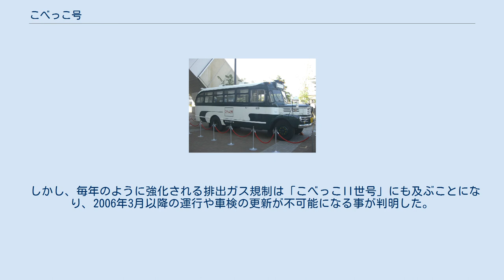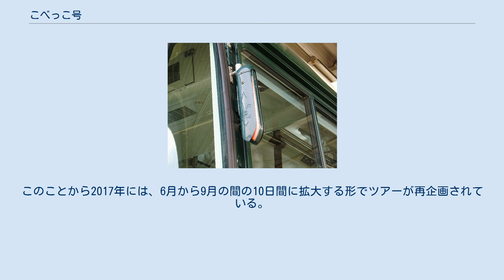こべっこ号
こべっこ号（こべっこごう）は、神戸市交通局（神戸市営バス）が保存しているボンネットバスの愛称である。
 本項では、1993年より動態保存されているこべっこII世号（こべっこにせいごう）についても述べる。
 こべっこ号 「こべっこ号」は、1956年に神戸市営バスが、狭隘路線向けに導入した3台のボンネットバスのうちの1台である。
晩年は31系統（国鉄住吉駅 - 白鶴美術館前）で使用され、1972年に廃車となるまで、オーバーホール等の更新を3度行い、営業運行での累計走行距離は38万kmだった。
走行条件に対応し、フロントフェンダーが左右非対称になっているのが特徴であった。
 廃車後、3台のうち最も古い1台（社番123・登録番号は兵2あ3123）は、記念車として保管される事になり、神戸市交通局長田工場にて「構内車」の表示を付けられた上で保管された。
この間、一時的ではあるが、住吉駅前で乗務員用詰所に利用された事もある。
 長らく屋内保管状態であったが、1988年6月に永久保存のために整備する事になり、再塗装された。
翌年の1989年3月には動態保存を行うため、4度目のオーバーホールを行い、再登録された（営業用には使用しない事になっていたので、自家用登録であった）。
この時に「こべっこ号」と命名されている。
 神戸まつりなどのイベント時には、展示走行も行い、交通局のマスコット的存在になっていたが、製造後37年が経過し、部品確保が困難になってきた事に加え、自動車から排出される窒素酸化物及び粒子状物質の特定地域における総量の削減等に関する特別措置法（自動車NOx・PM法）およびディーゼル車規制条例によって車検の継続が不可能になった為、1993年に新たな車両を製造する事になった。
 新たなマスコット車両は、排出ガス規制に適合したいすゞの中型トラック「フォワード」（U-FTR32FB改、7t級）のシャシを利用し、車体は「こべっこ号」のレプリカとして新造する事になり、京成自動車工業に発注が行われた。
オリジナルのイメージを完全に引き継ぐべく、実際に製造作業を行う担当者への配慮から「こべっこ号」が千葉県の工場へ回送され、後継車の完成まで常駐する事になった。
これは「こべっこ号」としては最初で最後の関東遠征であった。
 後継車の完成に伴い「こべっこ号」は交通局車両工場にて保存される事になった。
 通常は非公開であるが、市バス開業80周年の記念事業として第10回スルッとKANSAIバスまつり（2010年）に特別展示された。
 こべっこII世号 こべっこII世号の運転席周り こべっこII世号の車内 「アポロ」と呼ばれる矢羽式方向指示器も装備されている レプリカ車両は、現代のバスと違い平面部分が少なく、車体外板の殆どが鈑金叩き出しとなったという。
 ベースシャシのトレッド寸法から、フロントフェンダーの幅が若干広くなっている他、全体的に若干サイズが大きくなっている。
また、ベース車はキャブオーバーであったため、ステアリング機構の位置変更には苦労したといい、どうにか収まったものの、回転半径に制約を受け、12mの大型観光バス並みとなったという。
現代においては冷房装置は必須と考えられた事から、車内の運転席上の天井に冷房装置を設置した。
 それらの相違点はあるものの、全体的な印象は「こべっこ号」のイメージを最大限引き継いでいる。
 こうして、ボンネットバスのレプリカは1993年に完成。
「こべっこII世号」と命名された。
 「こべっこII世号」は、新たな市営バスのマスコットカーとして中央営業所に配置され、各種イベント時には展示や走行を行った。
当初は自家用登録であったが、2000年秋以降は季節限定運行の定期観光バスとして運行される事になり、正式に事業用自動車（営業車）として登録された。
 しかし、毎年のように強化される排出ガス規制は「こべっこII世号」にも及ぶことになり、2006年3月以降の運行や車検の更新が不可能になる事が判明した。
しかし、市営バスにとっては「こべっこII世号」は貴重な財産という位置付けとなっているため、引き続き「こべっこII世号」を動態保存するべく、2006年1月にCNGエンジンへの改造を行っている。
 毎年9月恒例のスルッとKANSAIバスまつりには第2回（2002年）から参加しており、来場者から高い人気を集めている。
 2016年11月、神戸市交通局は、兵庫区と長田区の市場をこべっこII世号で巡る買い物ツアーを企画、募集をかけたところ、市内...